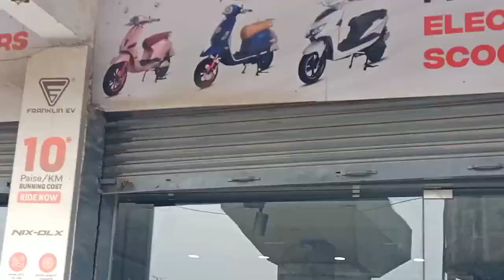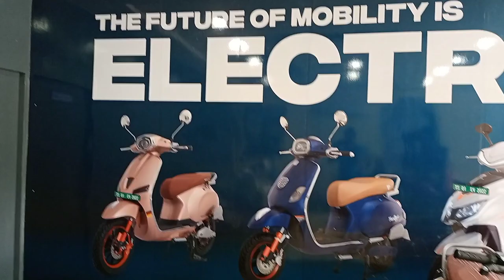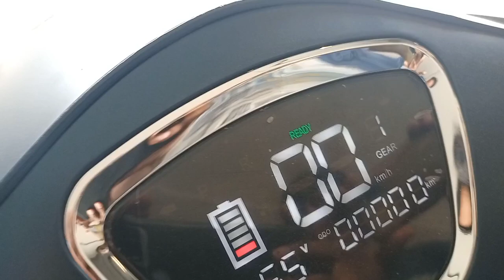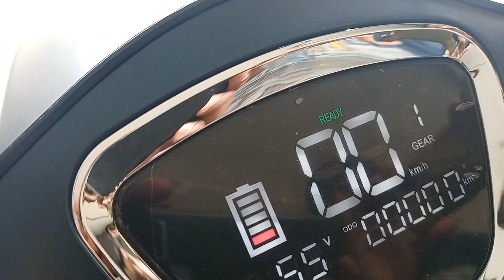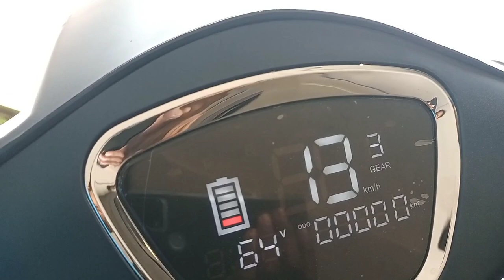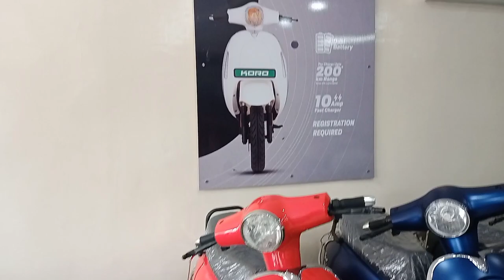Franklin Ev Scooters Vlog | Electric Two Wheelars | Hyderabad | Telangana